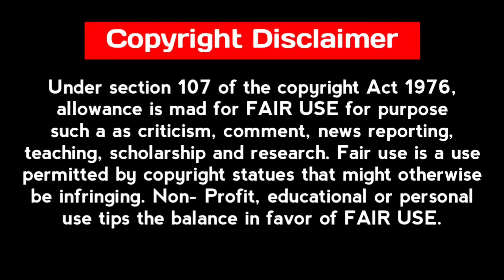8 ALLU ARJUN Upcoming Movies List 2024-2026 | Upcoming Pan Indian Movies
8 ALLU ARJUN Upcoming Movies List 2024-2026 | Upcoming Pan Indian Movies  @FilmyAARUSH
Aajke is video me hum baat karnewale hai top 8 allu arjun ki aanewali filmo ke bare me jo ki aapko bahot pasand aanewali hai, to chaliye video shuru karte hai
KEYWORDS SUGGESTING THIS CONTENT:
upcoming allu arjun movies
allu arjun movies
allu arjun upcoming movies 2024
upcoming pan indian movies
pushpa 2
allu arjun ki aanewali filme
upcoming films of allu arjun
upcoming south indian movies 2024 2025
filmy aarush
filmy studioss
pan indian movies
filmy verdict
skreenwala
soliwood express
allu arjun upcoming movie trailers
allu arjun upcoming movies list
upcoming pan indian movies 2024
upcoming pan indian movies 2025
upcoming pan india movie
upcoming pan indian movies list
upcoming movies list 2024
upcoming bollywood movies 2024
upcoming movies 2024
upcoming movies bollywood